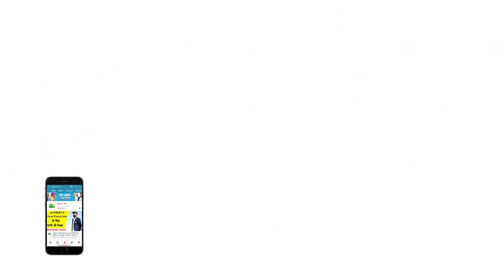MORNING UPDATE: बीच IPL Dhoni, Virat की कप्तानी पर आए बयान, Warner के लिए बढ़ी दिक्कत | RASHIKA